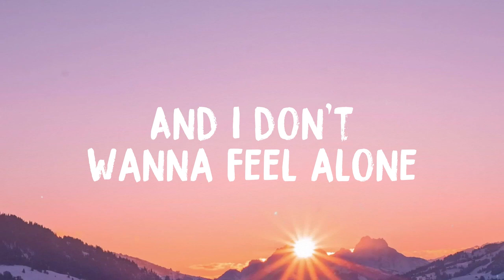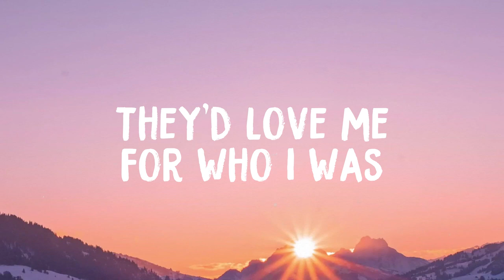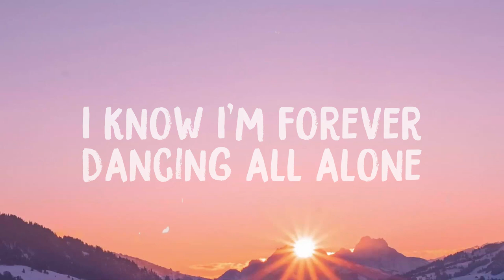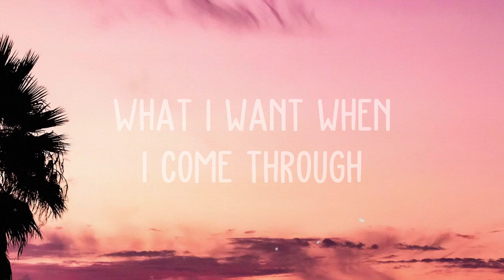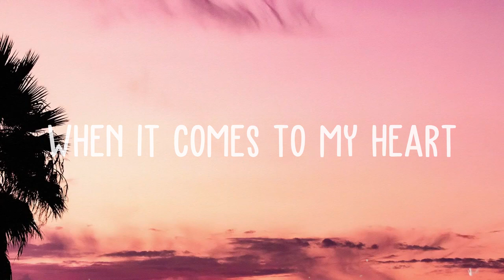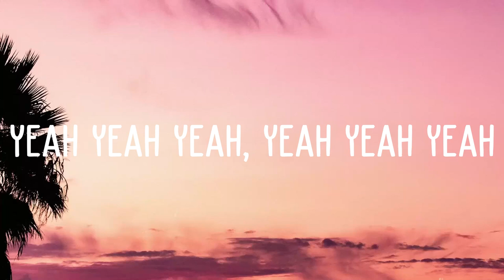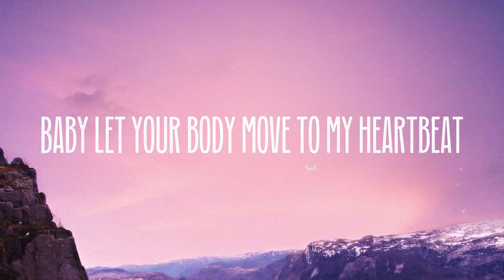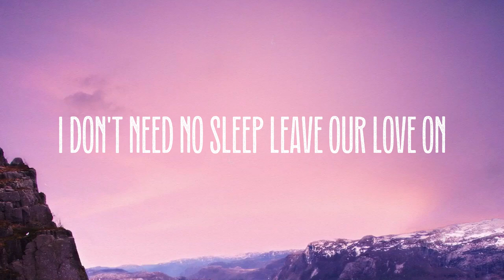Dancing All Alone - Clinton Kane -With Lyric- 🌹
Dancing All Alone - Clinton Kane -With Lyric- 🌹  I was hardly in the back of the bus
  And I couldn't figure it out
  There was nineteen, maybe twenty of us
  Felt like I could just do without
  It's like a bad dream
  Tryna keep my eyes shut
  And I'm starting to doubt
  If I'll find lightning in a bottle
  'Cause I've never had anyone
  So, if I don't stay, will it matter
  'Cause there's no way to break the pattern
  And I don't wanna feel alone
  My past is not my fault
  But my world keeps on breaking
  It's always been the same
  Half-drunk, friends feeling like strangers
  Nothing ever changes
  I know I'm forever dancing all alone
  I've been running
  Before I knew how to walk
  When will I ever stop
  Always five feet
  Too far from the ones who said
  They'd love me for who I was
  And the silence
  Of the beat of my heart
  Has never been any louder
  And it's frightening
  If I always end up
  Feeling no one's around
  Nothing ever changes
  Dancing all alone
  Dancing all alone